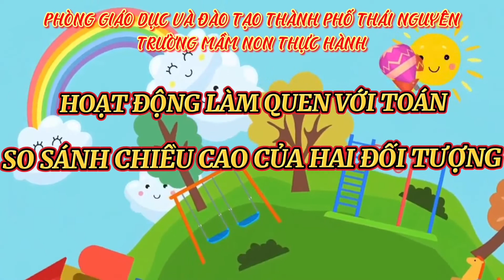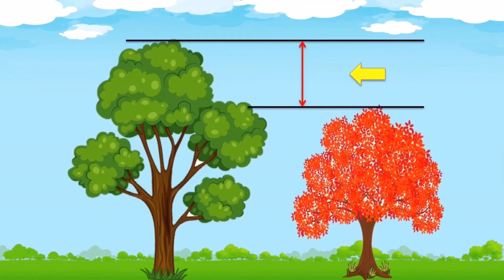Hoạt động LQVT: So sánh chiều cao của hai đối tượng.